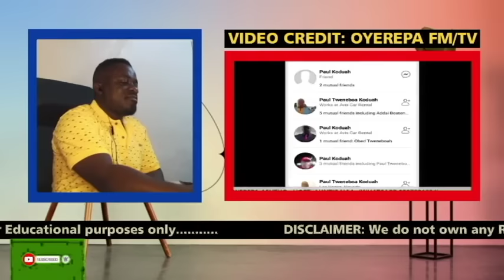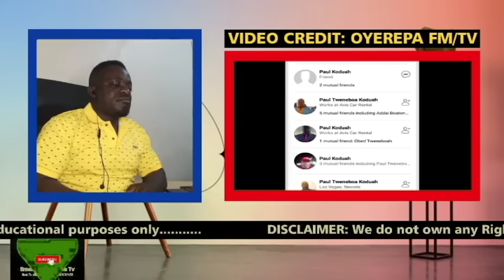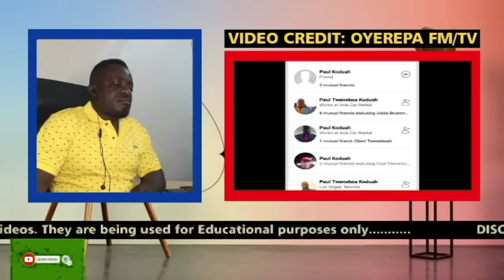OYEREPA: 68 year old pastor lives in the US abandoned his wife & gets married to 24year old girl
church pastor lives in the USA abandoned his first wife in Ghana and got married to another 24years old girl
when someone told his first wife, she couldn't stand at all

stay tune.